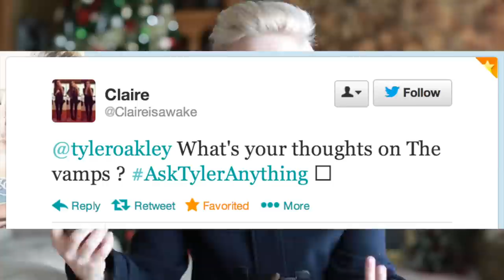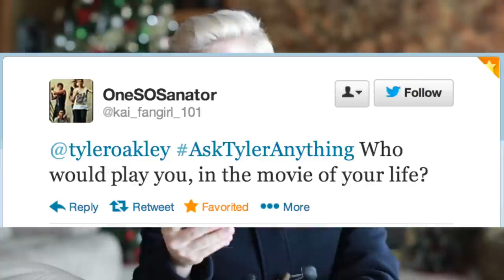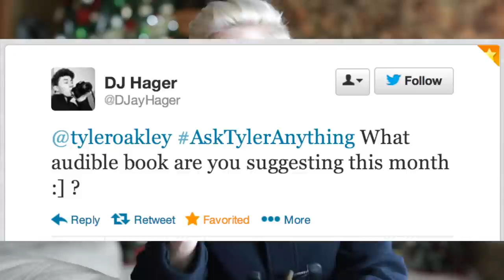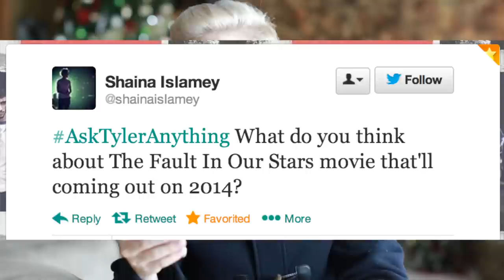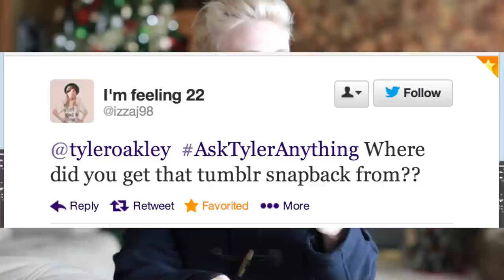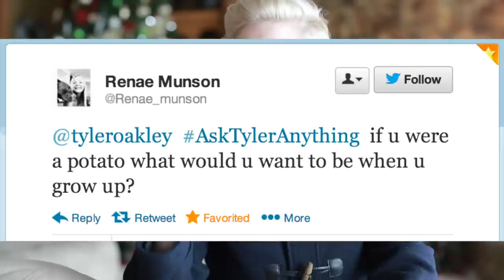HEY MOM - MY NUDES LEAKED | Tyler Oakley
This month's Audible.com recommendation:
"Catching Fire" - Suzanne Collins

If you're reading THIS, comment below complimenting my nudes - it'll be our little wink at each other... ;] Huge thanks to everyone who helped make this video happen, like y'all at home for submitting questions, The Vamps for being flawless, Audible for providing a sick hookup for y'all, Beyonce for being perfection, Michigan for being freezing as fuck, my mom for being amazing if I ever were to have nudes leak, and y'all for watching. Oh, and go push the LIKE button. Please? I'll love you forever.